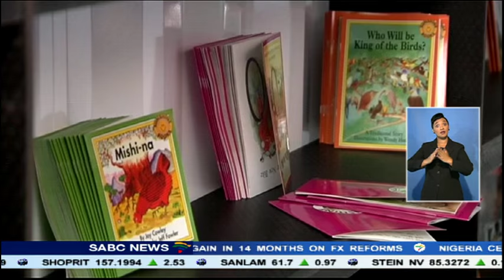Manini community welcomes SABC Foundation's library donation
The donation of a mobile Library by the SABC Foundation was warmly welcomed by the Manini community near Thohoyandou in Limpopo.
Communications minister Faith Muthambi and SABC COO Hlaudi Motsoeneng, the chairperson board Obert Maguvhe and the Foundation CEO Iris Cupido officiated the handing over.